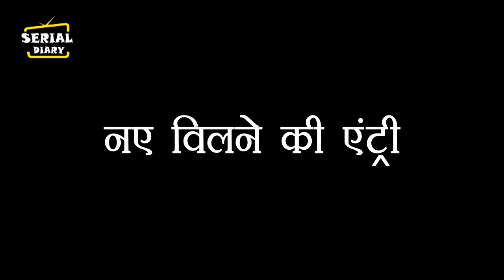KUMKUM BHAGYA || OMG ! PRACHI की जिन्दगी में होगी नए VILLEN की ENTRY,RANBIR के सामनें आएगा बड़ा सच..